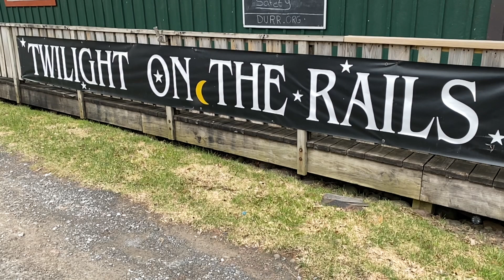Member Spotlight DURR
Watch this short video profile of Chamber-member Delaware & Ulster Railroad located in Arkville. Please support the small businesses that support our communities!